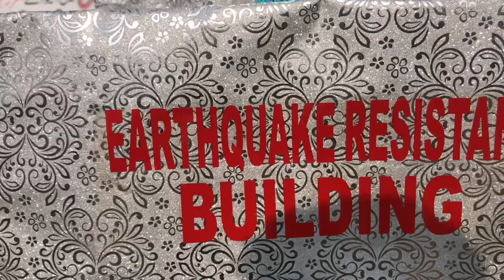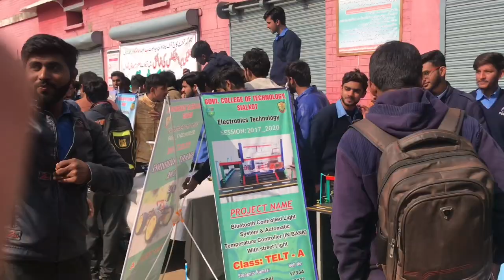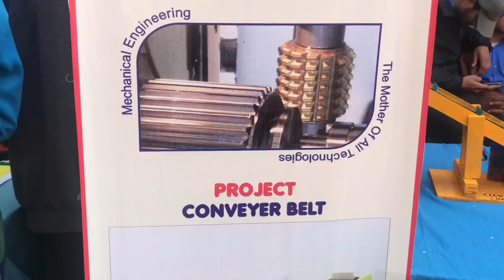GCT SIALKOT EXHIBITION 2020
Director Hamza
This content about to exhibition from government college of technology sialkot